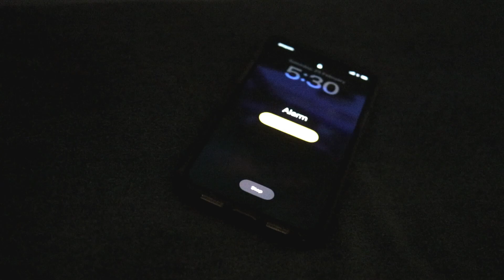How To Build Discipline